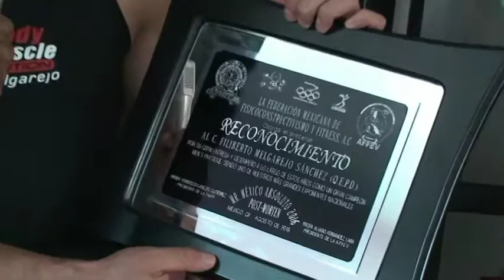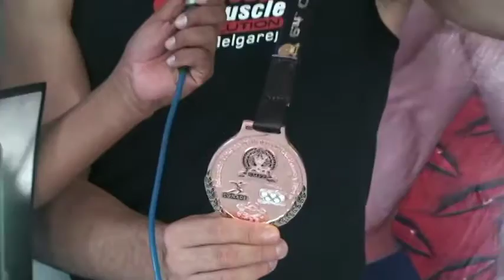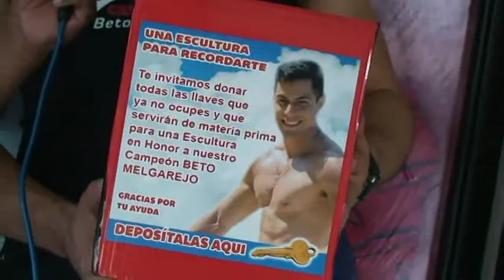Body Muscle by BETO MELGAREJO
El mejor Gimnacio en la zona de Martinez, Veracruz